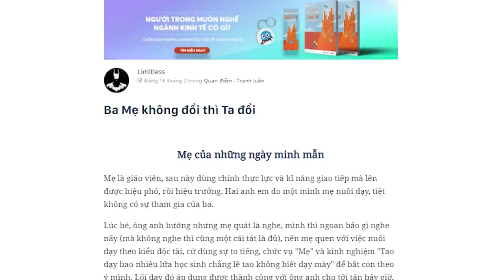Vì BA MẸ mà THAY ĐỔI | Limitless | TÂM SỰ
Nếu bạn chọn bỏ cuộc với việc thay đổi bố mẹ mình, it's okay. Có thể họ thực sự là những người toxic và không xứng đáng nhận được yêu thương của bạn. Nhưng hãy chắc chắn bạn đã hoàn thiện đầy đủ bổn phận làm con để lương tâm cũng như người đời không có gì để chê trách nhé.

Bài viết: Ba Mẹ không đổi thì Ta đổi

Vì BA MẸ mà THAY ĐỔI | SPIDERUM | Limitless | Góc tâm sự

Những nội dung liên quan:
Du Học Mỹ của Sinh Viên Nghèo

 • Du Học Mỹ của Sin...
Đừng tiếc nuối mãi TUỔI TRẺ

 • Đừng tiếc nuối mã...
NGƯỜI NÔ LỆ CỦA GIA ĐÌNH TÔI

 • NGƯỜI NÔ LỆ CỦA G...